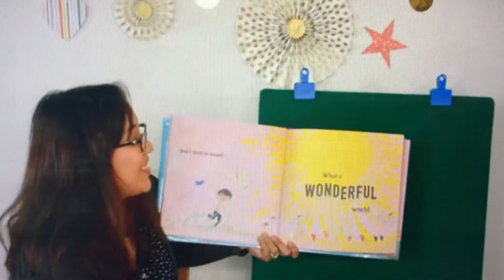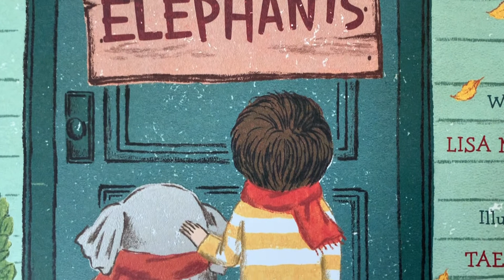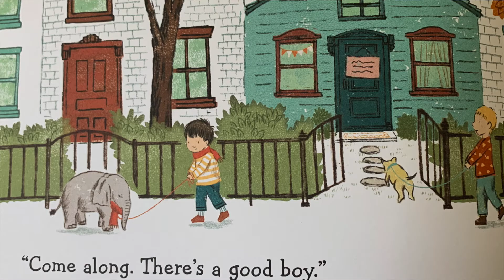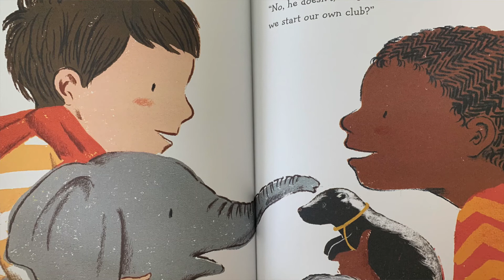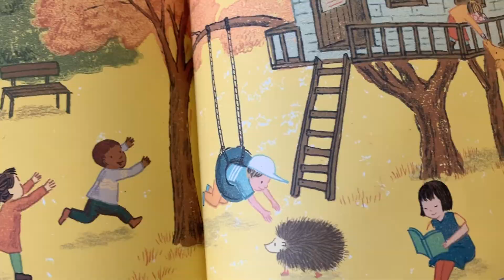Storytime with Oakland Mayor Libby Schaaf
City of Oakland Mayor Libby Schaaf joins OPL for a special edition storytime.

She reads Strictly for Elephants by Lisa Mantchev. The book is illustrated by Taeeun Yoo. The publisher is Simon & Schuster/Paula Wiseman Books.

Join OPL every Monday for Play & Learn, Wednesday for Bilingual Storytime and Saturday for Family storytime!